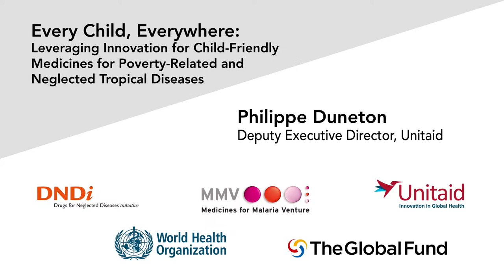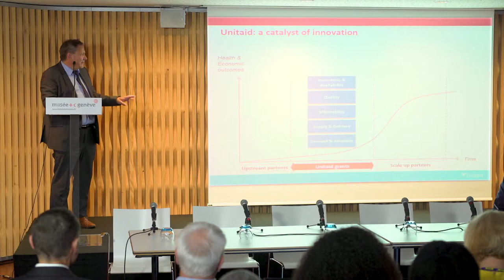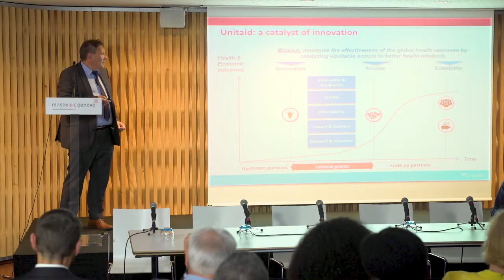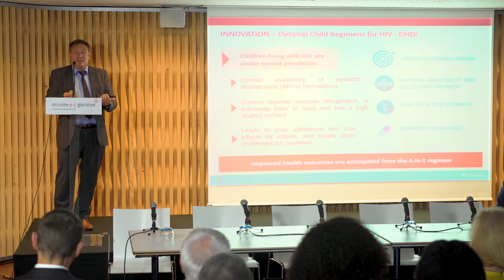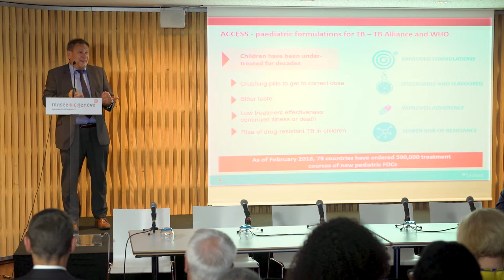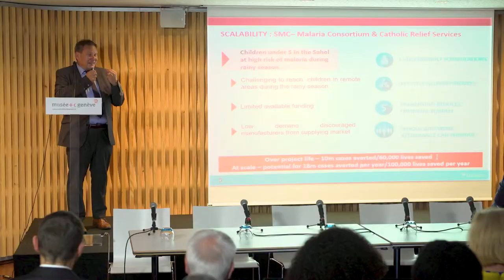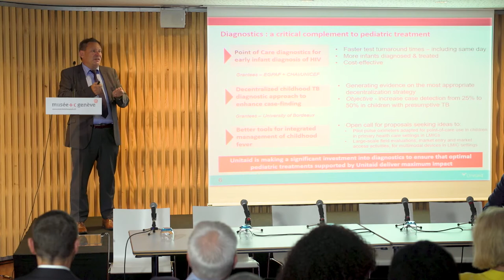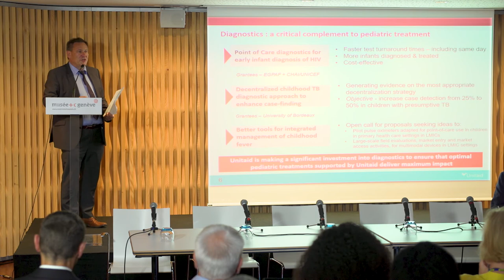Impact and challenges of Unitaid pediatric portfolio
Philippe Duneton, Deputy Executive Director, Unitaid, speaking at Every child, everywhere side event at the World Health Assembly 2018.